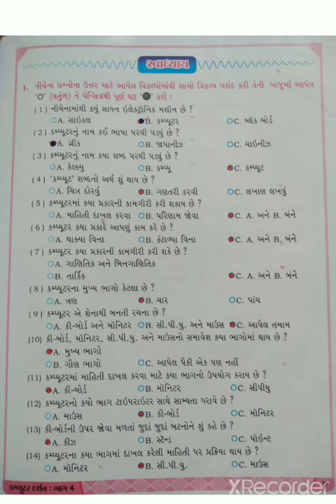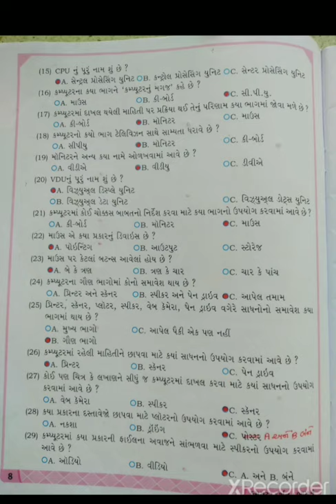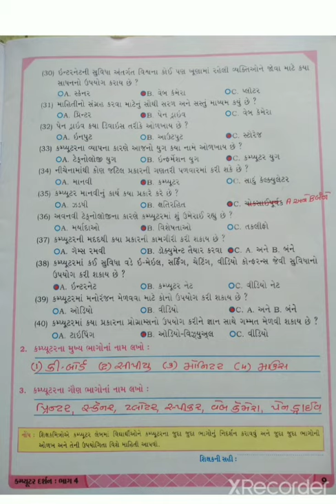Std - 4 કમ્પ્યૂટર દર્શન પાઠ-1(ભાગ-2)